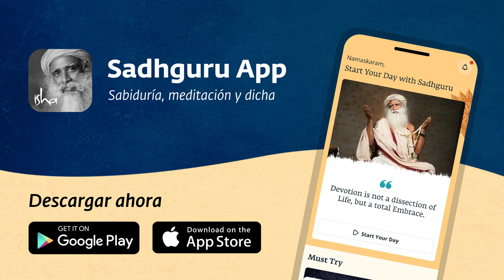El impacto negativo de la introspección | Sadhguru Español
Sadhguru desmonta las nociones aceptadas sobre la introspección y el exceso de pensamiento, y ofrece claridad sobre la naturaleza de la mente.